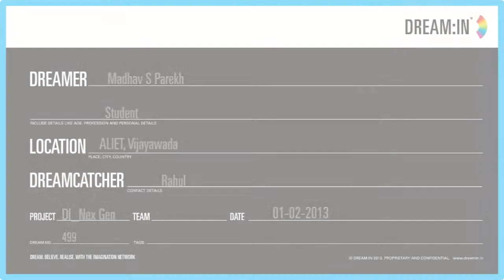Low cost hulling machine 499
Developing a low cost-green and portable hulling machine which will empower the farmers to process crops and reduce the middlemen.